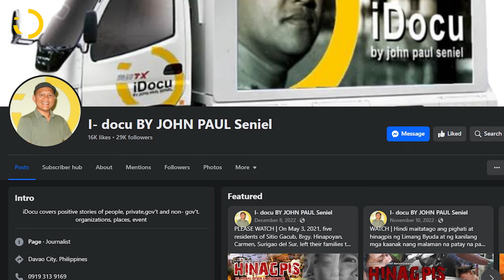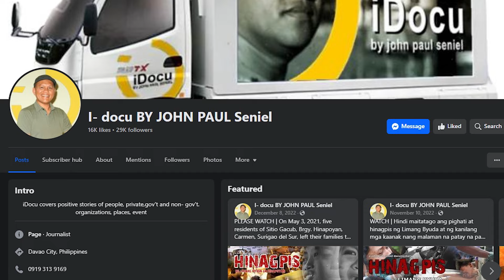PLAYERS NIYA NOON, SA UAAP AT NCAA NA NAGLALARO NGAYON | Positibong Kuwentuhan with John Paul Seniel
Nagsimula bilang simpleng Basketbolista ngunit isang pangyayari ang nag redirect sa kanyang landas kaya dumating sa punto na maging isa syang coach. Hindi naman nagkamali ang direksyon na ito dahil pinaghusayan niya ang pagiging coach dahilan upang marami sa kanyang inaalagaan at tinuturuang mga basketbolista noon ay doon na sa UAAP at NCAA naglalaro para sa kanilang mga minamahal na Unibersidad.

Sa ngayon, abala itong si Coach Rael Diaz sa pamamahala ng taunang mga torneyo sa basketball. Abangan ang aming panayam sa ating kaibigan dito sa Positibong Kuwentuhan.